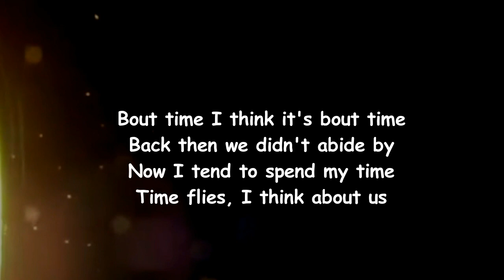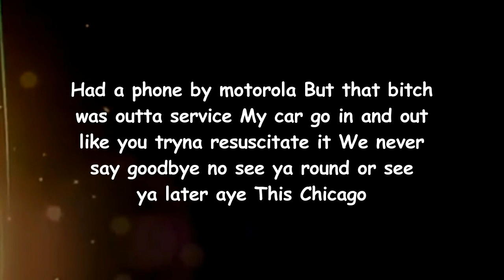Saba - ​an Interlude Called ‘Circus’ (Lyrics)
#​anInterludeCalled‘Circus’

​an Interlude Called ‘Circus’ Lyrics:

Edit Lyrics

Translations
[Chorus]
Chillin' on the westside, everything was perfect
Back in 2012 before our record hit the surface
Had a few girls I was jugglin', I ain't ever did the circus
Had a phone by Motorola, but that bitch was out of service
My car go in and out like you tryna resuscitate it
Ayy, we on the way, but only fifty-fifty chance we make it
Ayy, we never say "Goodbye," no "See you 'round," no "See you later"
Ayy, this Chicago, when you leave, we say "Be safe" here (This Chicago, nigga)

[Verse]
'Bout time, I think it's 'bout time
Back then, we didn't abide by
Now I tend to spend my time
(Time flies) I think about us
Chillin' on the, uh, yeah, everything was perfect
All the small things about bein' broke I never got to notice
I took everything for granted when the moment was slow motion
Got into a fender bender, whip so broken, it was totaled
Not to sound like I don't appreciate what they pay me
But all the days in the basement, we tryin' to recreate it
Was eyein' a freaky lady from my high school, now she hoein'
She lookin' at how he glow up, fifty-fifty chance she goin'

[Chorus]
Had a phone by Motorola, but— (Blink, motherfucker)
Ayy, this Chicago— (This Chicago, nigga)